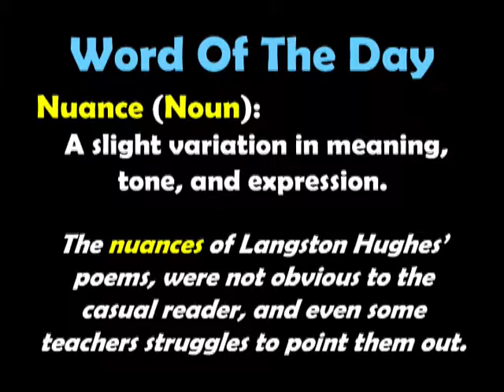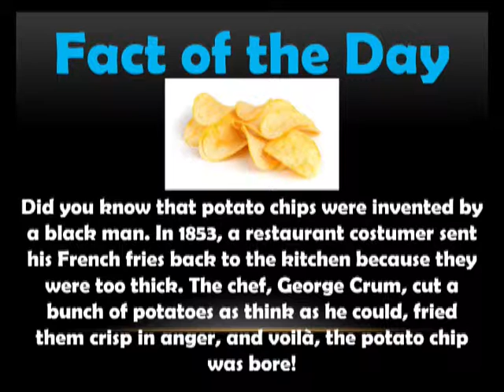Paint Branch Morning Announcements Thursday February 18, 2016